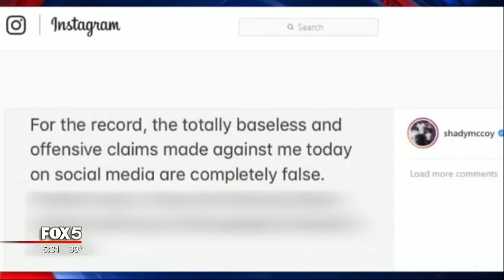LeSean McCoy's ex girlfriend speaks about violent home invasion